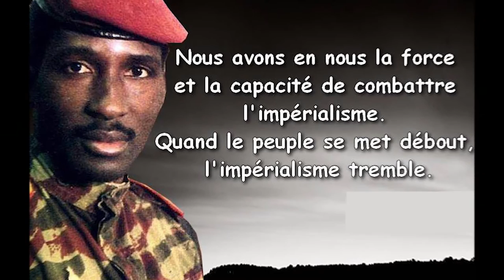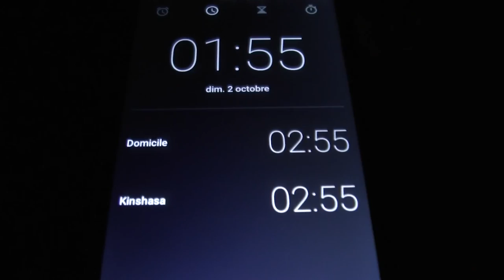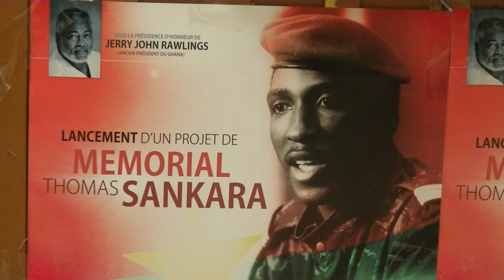MEMORIAL DE THOMAS SANKARA Délégation Beninoise